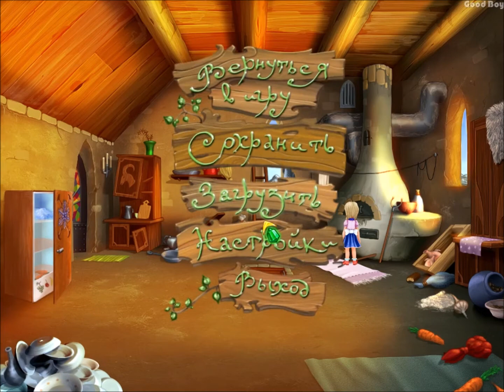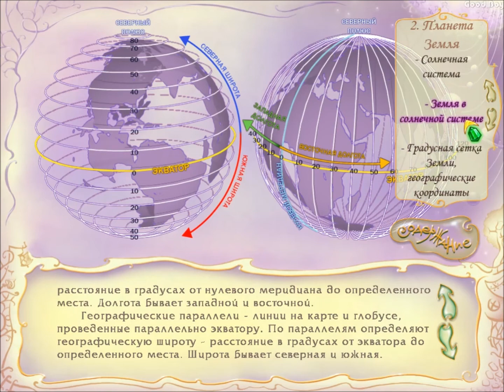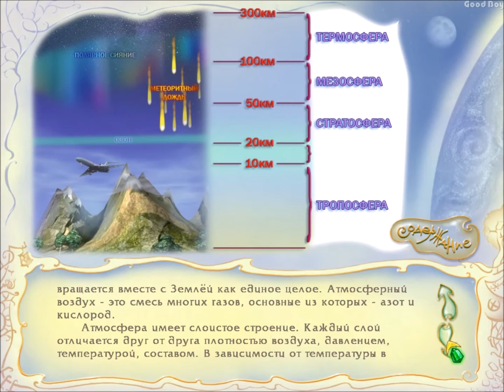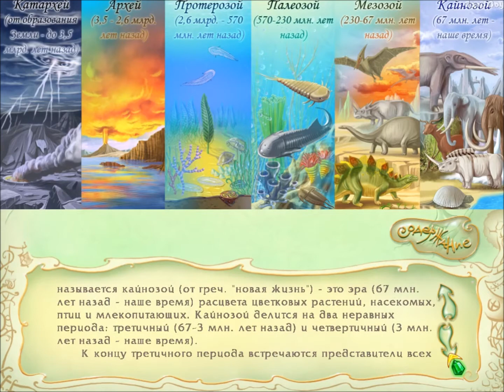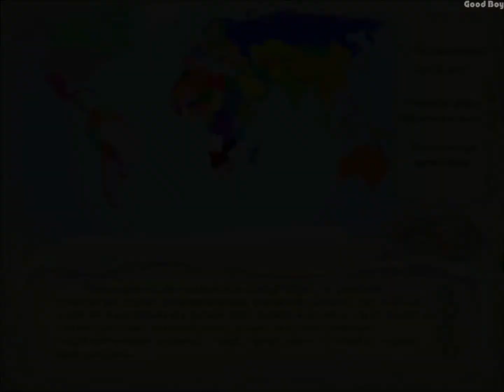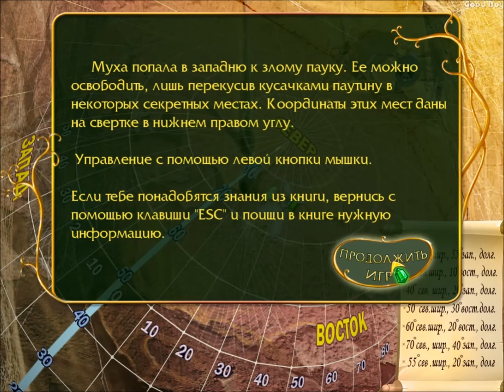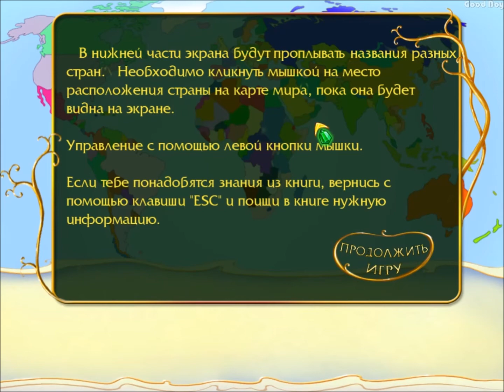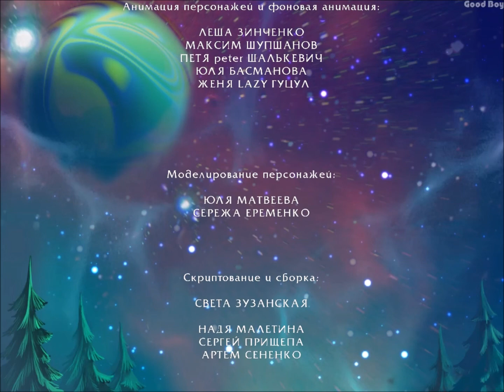PC longplay. Wizard of oz: Geography with Ellie. (Windows) [2007]. Russian version. Rus. comments.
1. 2007 - Games Longplays Волшебник Изумрудного Города: География с Элли. (ПК, Окна) [2007] Русская версия. С комментариями.